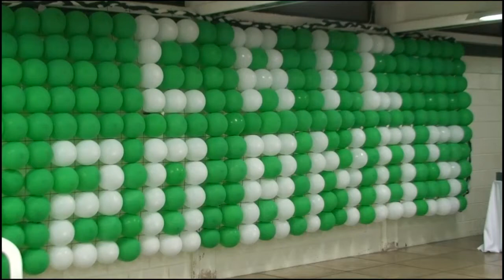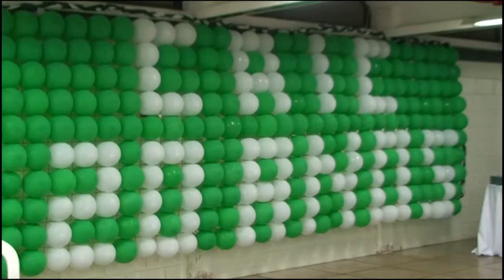20 ANOS CAIC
Escola Municipal Professor Arino Ferreira Pinto, o CAIC, comemora 20 anos de fundação.